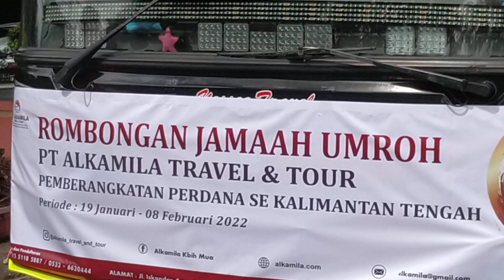SUASANA KEBERANGKATAN PERDANA JEMAAH CALON UMRAH ASAL PANGKALAN BUN KALIMANTAN TENGAH TAHUN 2022